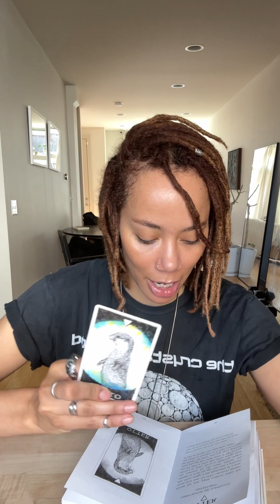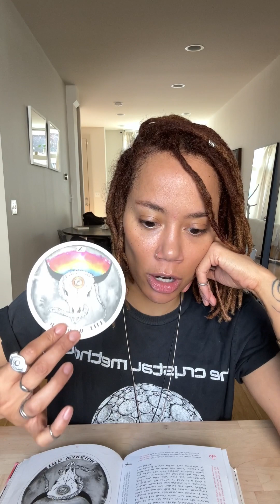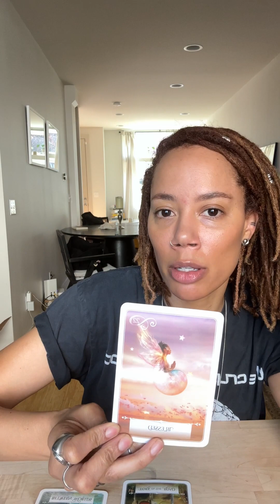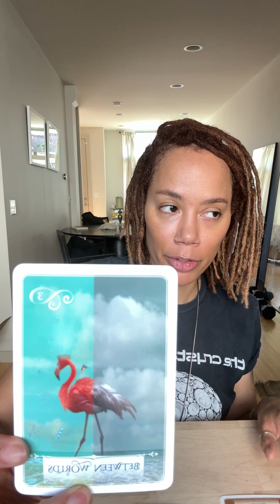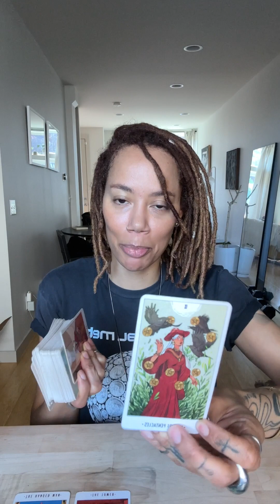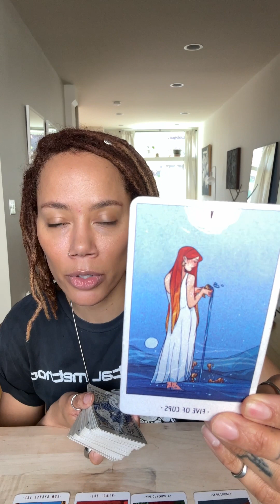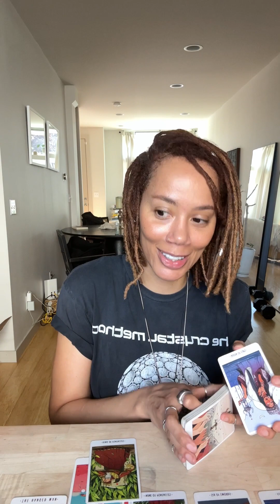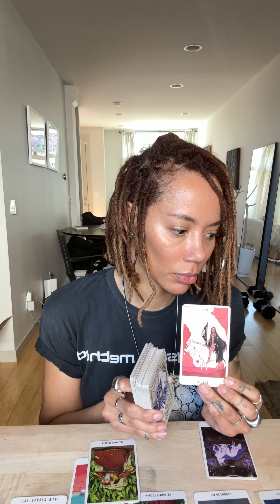SEEING THE UNSEEN🪄EXPRESS UR MAGIC🔮🐚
Crow Spirit is a messenger of magic, creation, and spiritual strength—a WARRIOR and traveler between worlds🐍🐚🐦‍⬛🪄

My dharma is to help the collective during their spiritual awakening, to fearlessly follow their soul’s blueprint. Im a mother, yogi, visual artist and alchemical entrepreneur who left the matrix to follow my calling.

You were led to me for a reason. This is a safe space, my messages are meant to be empowering, uplifting and transformational. Thank you for being here.